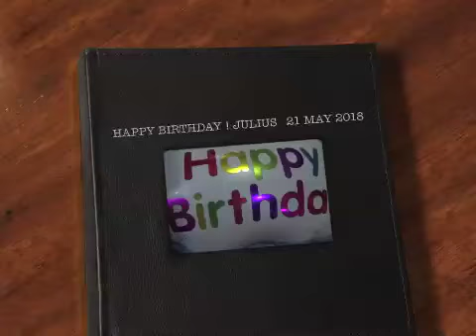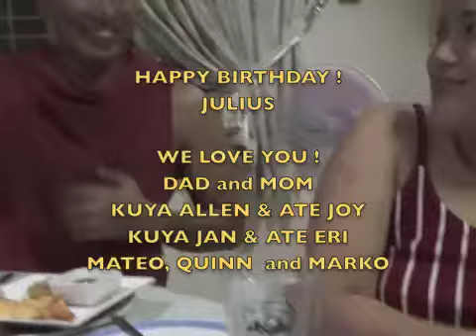21 MAY 2018 HAPPY BIRTHDAY ! JULIUS